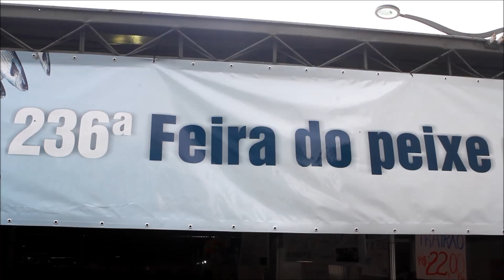Feira do Peixe em Porto Alegre atrai consumidores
A 236ª Feira do Peixe de Porto Alegre ocorre de 22 a 25 de março, no Largo Glênio Peres, Centro Histórico. As opções vão de variedades "pescados na hora" ao tradicional peixe assado na taquara.